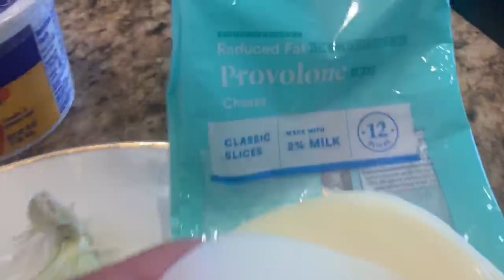Carne Molida “Bites” Delicioso y Fácil para Preparar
HOLA MIS AMIGOS HOY LES PRESENTO ESTE APERITIVO ACOMPAÑANTE BITES DE CARNE FACIL DE PREPARAR Y MUY RENDIDORES  A TU FAMILIA ENCANTARÁ Y SUPER ECONOMICOS  ESPERO TE GUSTEN  Y ME GANE TU SUSCRIPCIÓN  Y TE DOY LAS GRACIAS POR PASAR POR MIO CANAL GRACIAS

INGREDIENTES :
CARNE MOLIDA SAZONADA CON UN POCO DE ACEITE  CON PIMIENTA SAL Y CEBOLLA
CREMA  SOUR CREAM
UN PEDASO DE PIMIENTON VERDE Y AMARILLO
QUESO PROVOLONE
 1/3 CEBOLLA
1 CHILE SERRANO
SAL PIMIENTA
UN POCO DE CHILE EN POLVO DE SIRACHA  AL GUSTO
Y LISTO  PROVECHO

🔴 QUI TE DEJO OTRAS DELICIOSAS RECETAS

❤𝐐𝐔𝐈𝐄𝐑𝐄𝐒 𝐑𝐄𝐍𝐓𝐀𝐑 𝐔𝐍 𝐀𝐈𝐑𝐁𝐍𝐁? 𝐇𝐀𝐙 𝐂𝐋𝐈𝐂𝐊 𝐀𝐐𝐔𝐈❤

❤𝐂𝐎𝐌𝐏𝐑𝐀𝐑 𝐒𝐔𝐒  𝐌𝐀𝐍𝐃𝐈𝐋𝐄𝐒  𝐘 𝐓𝐀𝐙𝐀𝐒 𝐀 𝐐𝐔𝐈!!